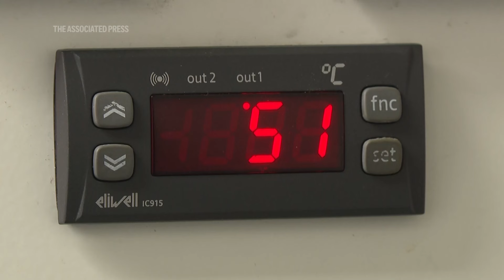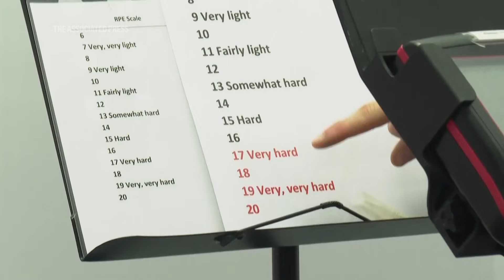Here's the effect of extreme heat and humidity on the body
Very high temperatures and humidity over a prolonged period can cause our bodies to break down. With the world experiencing soaring temperatures, scientists are investigating how it can affect us. Researchers around the world are recreating searing heat and high humidity, artificially in tanks, to see how our organs can begin to fail.